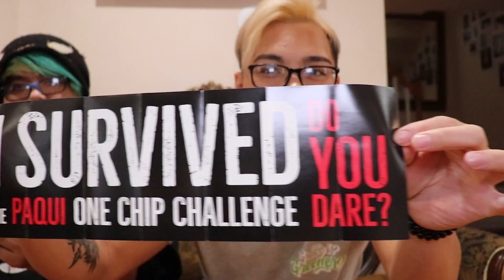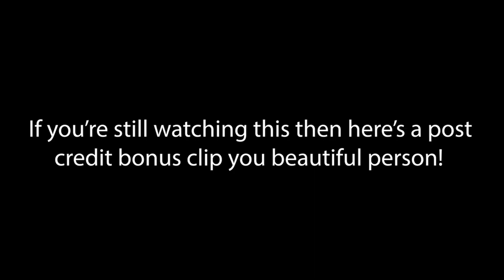Paqui One Chip Reaper Challenge!!!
Intro: Carousel - Let's Go Home (Sound Remedy Remix)
Outro: Blanky - We Are Stardust